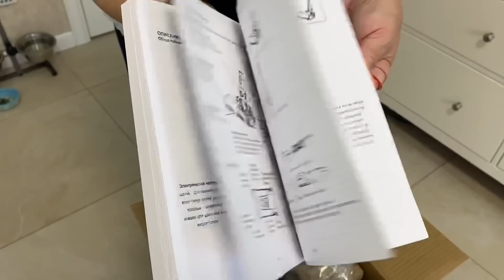СУПЕР Пылесос Redkey F10 ЧЕСТНЫЙ ОБЗОР на беспроводной пылесос отличного качества!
Девочки ! Купить супер пылесос , беспроводной, мощный, легкий, универсальный можно здесь: OZON